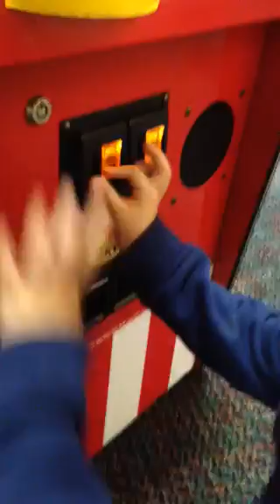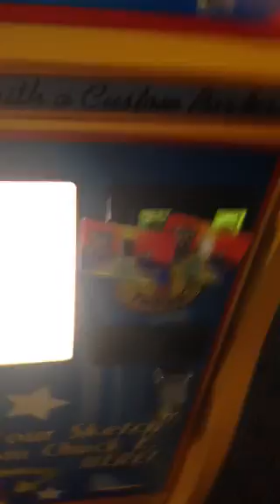Zane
Zane at chuck e cheese